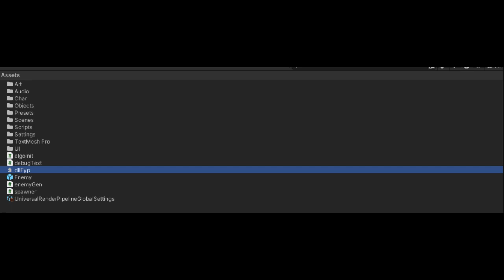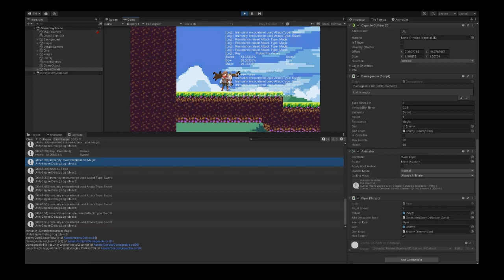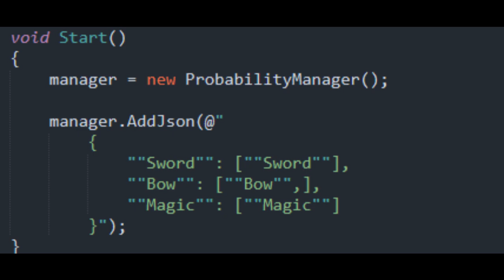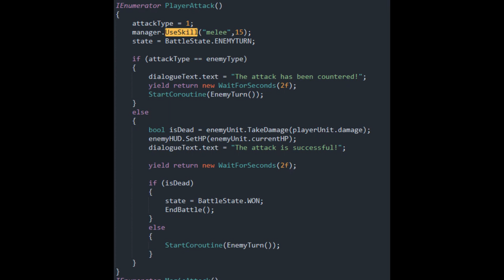Create an adaptive enemy in just 3 lines! unity! (2D 3D VR)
This video demonstrates several methods how this plugin can be used by employing simple 2D games with nothing but this algorithm and basic features.

Features in this game refer to any skill/item/element/type that can be assigned to either the player or enemy depending on context.

Ever wanted your enemy to adapt to the players playstyle? Stop players from overly relying on one set of overpowered skills or features or playstyle? Wanted to allow your enemies to adapt to the player playstyle live or when spawning anew?
The AEG system is your answer

The winner of several awards from national universities the AEG System is now available to public
This plugin allows you to generate new or existing enemies that are based off the players playstyle and reliance to different game features to both help with balancing as well as allow
.Replayability
.Versatility
.More fun
By replicating the ever changing nature of real players in multiplayer settings into single player games.

Example

If a game has 10 skills or features and the player is heavily reliant on 2-3 of them as is the case with most current video games, this plugin notes that and generates the counter features of these 2-3 skills more and more frequently until the player is forced to change their reliance and employ other means, this process repeats endlessly allowing for a more fun and interactive game.

Games that could benefit off this plugin:

In Elder scroll V: Skyrim (RPG)
Enemy types can be generated by our algorithm for example as in the game mages are countered
by rangers
“mage”:”Ranger”
Or “Ranger”:”warrior”
Can be counters similarly
Even if we wish to generate a specific type of enemy in specific areas for example mages in elven embassy or magic college quests we can do that by entering magic types as counters. spell types are rigged to counter specific player types in the game already, as lightning depletes mana it counters mages, while frost depletes stamina and is useful for warriors, fire deals extra damage and is useful for rangers and so is summoning or illusion magic so they can be inputted as
“magic usage”:”Lightning magic”
“Has sword shield equipped”:”Frost magic” (loop this useskill method with a time delay if you
wish to use it directly on the condition that items are equipped for a specific time)
“has bow equipped”: “illusion magic”,”fire magic”

Borderlands (FPS)
Borderlands has a element type to counter enemy types.
Corrosive for metallic enemies
Electric for shield bearing enemies
Fire for general human enemies
Slag to increase damage of the above types.
These can be used by for example
“Corrosive”:”Shield enemy” so that the player no longer relies on corrosive

And many many other games! the applications are endless! whether generating new enemies or changing current live ones!

Get multiplayer like adaptiveness in your singleplayer game with just 3 lines of code!